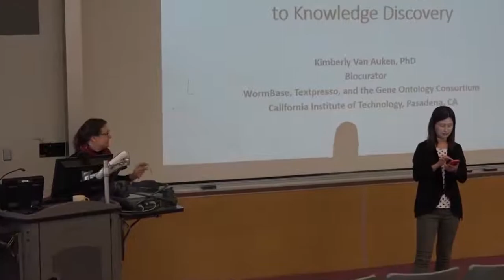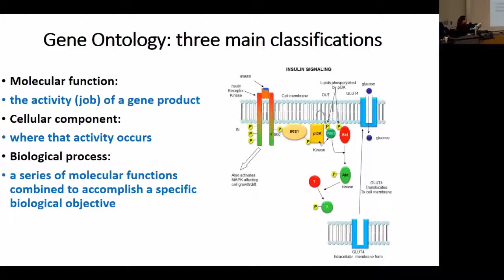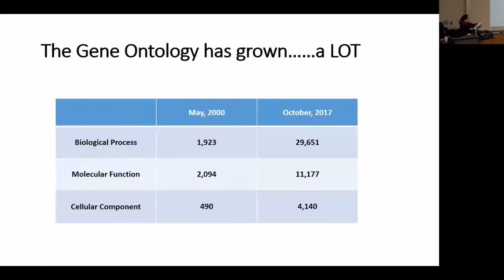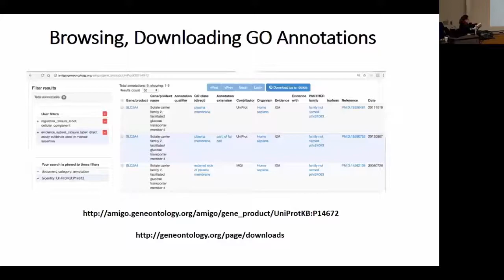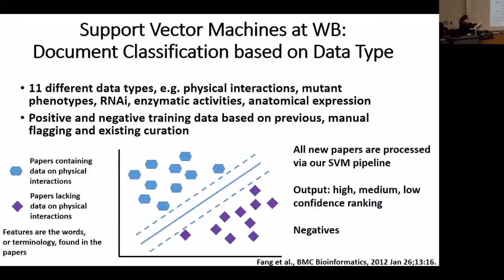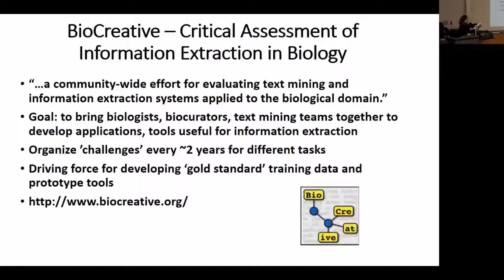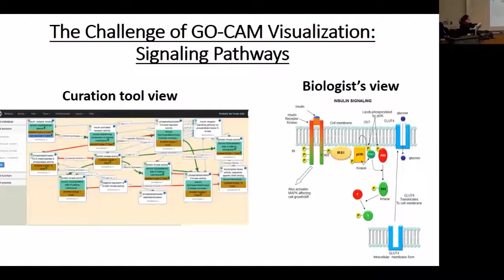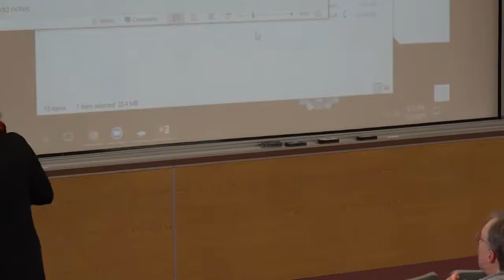DS Lecture Fall 2017 Kimberly Van Auken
Kimberly Van Auken lectures IU students on the structure of databases/ontologies in biology, specifically the Gene Ontology Consortium.